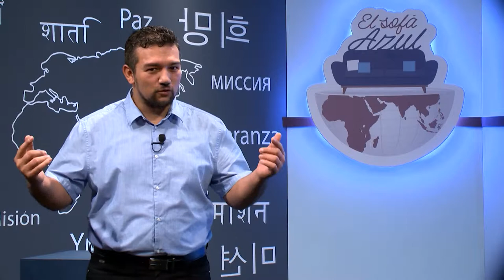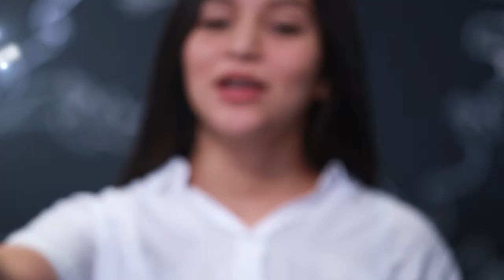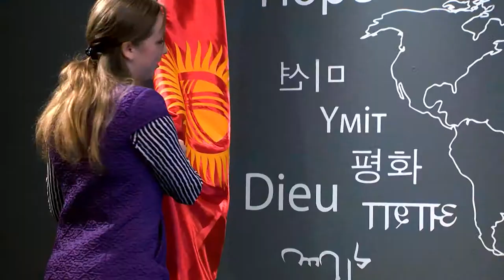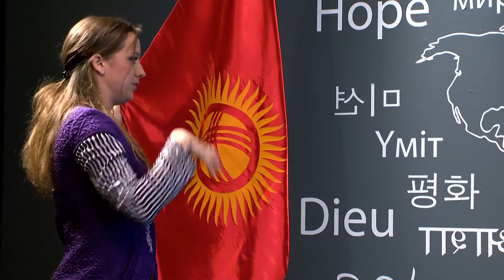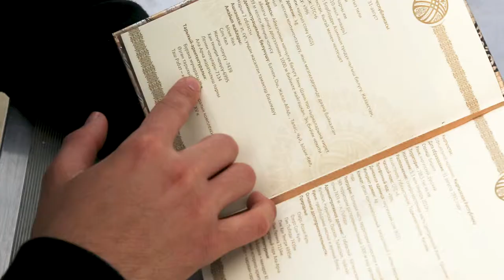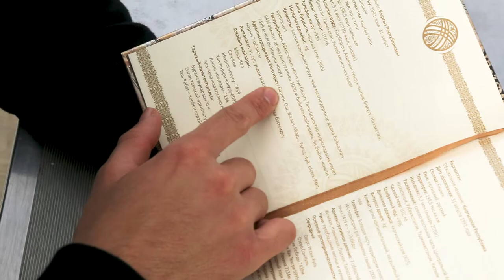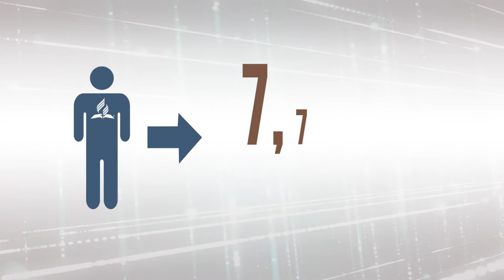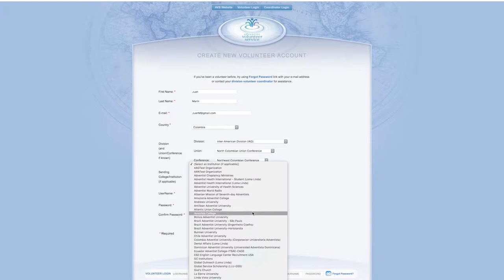Kirguistán -02- El Sofá Azul